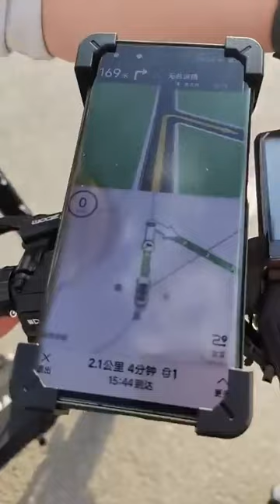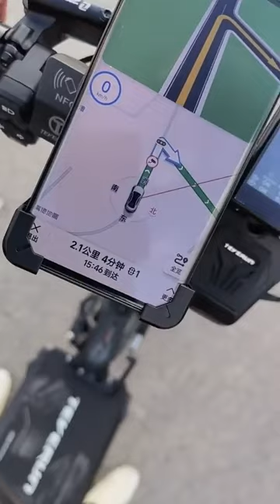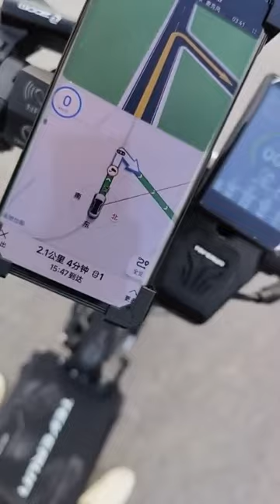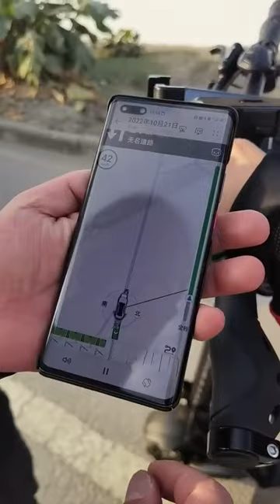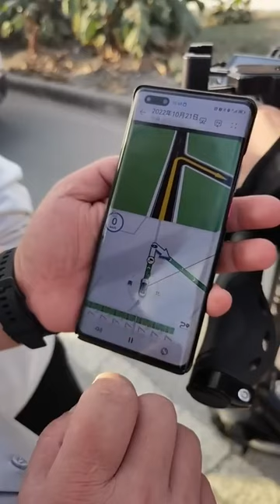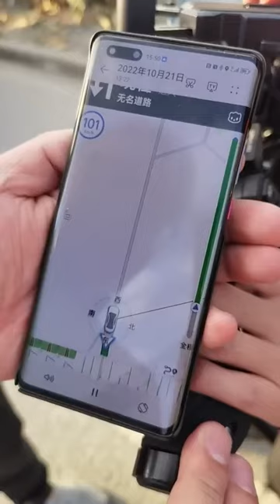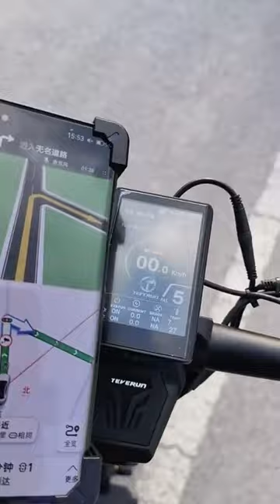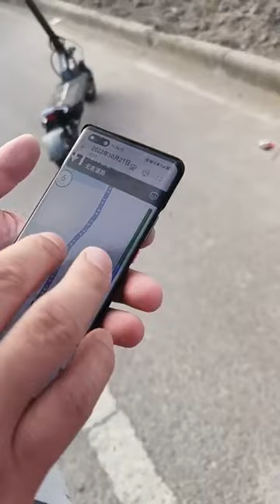Teverun Fighter Maximum speed test live stream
reached 104km/h for this time